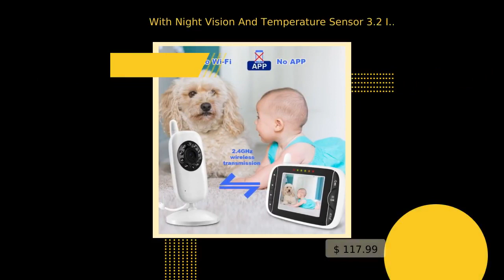With Night Vision And Temperature Sensor 3.2 Inch Screen Baby Camera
In stock. Going soon. With Night Vision And Temperature Sensor 3.2 Inch Screen Baby Camera only at $117.99..
Remastered the classic baby monitor design with a state-of-the-art lens and the latest 2. 4GHz FHSS Technology for super-stable, ultra-secure connection and supremely detailed digital vision & sound.With your own voice using the most advanced 2-way talkback communication technology. And when the baby can’t sleep or needs to be calm, you can make use of the built-in lullabies with white sounds. Use the cutting-edge Auto Infrared Night Vision is here to showcase what’s going on at any hour of the night, you can get alerts about high or low room temperature or use the 2x digital zoom with Manual Pan (360 degrees) & Tilt (60 degrees) to really see what’s going on when there are movements. It comes with: Eco Mode Voice Activation, Sound Activated LEDs, Alarm/Timer Setting, Multi-Camera Expandability (up to four cameras), Manual Pan (360 degrees) & Tilt (60 degrees), Auto Camera Scan View, Tabletop or Wall Mounting Options. A row of sound level LED indicators on the parent unit allows you to see the sound of your baby voice alerting you if he/she is crying out when you have the volume turned down. Details Key Features * 2xDigital Zoom * 8 Lullabies * Alarm/Timer Setting * Digital Pan/Tilt * Auto Infrared Night Vision * Sound Activated LED Indicator * Audio Only Mode * Full Adjustable Brightness/Volume * Room Temperature Alarm * Battery Level Indicator * Support Up To 4 Cameras * Auto Scan View * Out Of Range Alerts * Low Battery Alerts * Parent Unit Has Support Stand Specifications Remastered the classic baby monitor design with a state-of-the-art lens and the latest 2. 4GHz FHSS Technology for super-stable, ultra-secure connection and supremely detailed digital vision & sound. With your own voice using the most advanced 2-way talkback communication technology. And when the baby can’t sleep or needs to be calm, you can make use of the built-in lullabies with white sounds. As the baby camera has an Ultra-Long Range of up to 960 feet open space. When you get too far you’ll get notified by the out-of-range warning. Use the cutting-edge Auto Infrared Night Vision is here to showcase what’s going on at any hour of the night. And you can get alerts about high or low room temperature or use the 2x digital zoom with Manual Pan (360 degrees) & Tilt (60 degrees) to really see what’s going on when there are movements. It comes with: Eco Mode Voice Activation, Sound Activated LEDs, Alarm/Timer Setting, Multi-Camera Expandability (up to four cameras), Manual Pan (360 degrees) & Tilt (60 degrees), Auto Camera Scan View, Tabletop or Wall Mounting Options. A row of sound level LED indicators on the parent unit allows you to see the sound of your baby voice alerting you if he/she is crying out when you have the volume turned down. Packing list: 1 x Camera 1 x Baby Monitor 1 x data cable 1 x instructions 1 x carton 3.2 inch Wireless Video Color Baby Monitor High Resolution Baby Nanny Security Camera Night Vision Temperature Monitoring Specification: Gernal: 1.Transmission Frequency: ISM 2400~2483.5 MHz 2.Transmission Power: 17dBm 3.Unobstructed Effective Range: 160ft/50m indoor , 850ft/260m outdoor line of sight 4.Spread Spectrum: AFH & TDMA 5.Modulation Mode: GFSK 6.Operating Temperature: 14 ~ 122° Fahrenheit / -10 ~ +45° Celsius 7.Operating Humidity:  85% Monitor: 1.LCD Size: 3.2 Inch 2.Resolution Supported: 320 x 240 pixel 3.Receiving Sensitivity: -90dBm 4.Consumption Current: 200mA 5.Battery: Li-polymer / 750mAh 6.Power Supply: 5V/1000mA DC 7.Dimensions (W x H x D): 120mm x 70mm x 17mm Camera: 1.Image Sensor: CMOS 2.Total Picture Pixels: 0.3 Mega Pixels 3.Minimum Illumination: 0 Lux (IR on) 4.Night Vision Distance: 15 FT (5m) 5.View Angle: Diagonal 45° 6.Power Consumption: 200mA 7.Power Supply: 5V/1000mA DC 8.Dimensions (W x H x D): 67mm x 106mm x 67mm Package Contents: 1 x Baby Monitor 2 x Power Adapter 1 x English Users Guide Features: * 2.4G wireless transmission, more stable and smooth audio and video signals, portable design. * 3.2-inch high-definition LCD color display, you can now clearly monitor your baby peace of mind to sleep. * Accurate temperature monitoring, real-time monitoring of indoor temperature, intimate care of your baby's health. * Two-way real-time voice intercom, you can now hear the baby's voice from a distance, and you can also talk with your baby on the other side of monitor. * Built-in 8 baby lullaby, to help your baby quickly into the sweet dreams. * Built-in advanced professional-level VOX function, intelligent detection of the surrounding sound environment, the baby around any abnormal sound, the monitor will be able to quickly identify and enter the two-way intercom mode. With the help of the VOX function, your VB603 baby monitor will increase the standby time by 50% compared to other monitors. Russian/English/French/Spanish/Portuguese/Italian/German/Turkey. ...